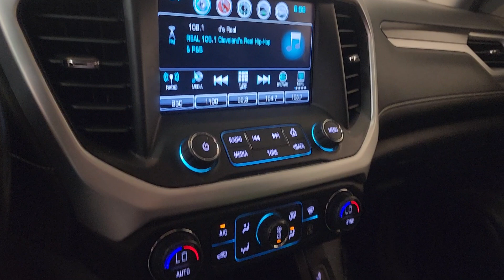2019 GMC Acadia - Used Car For Sale - Parma, Ohio